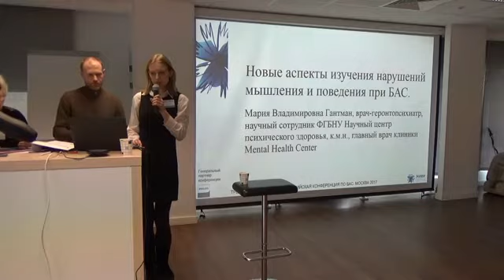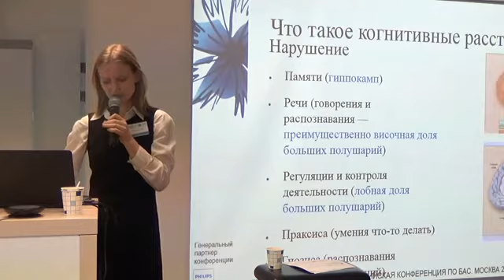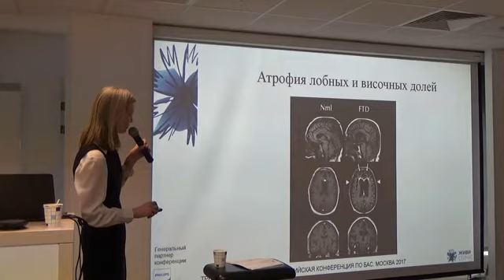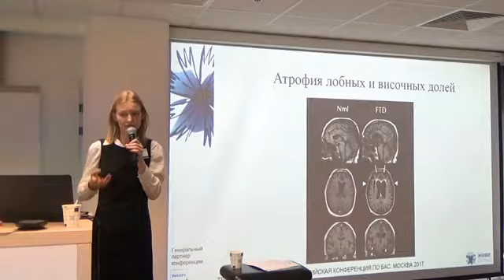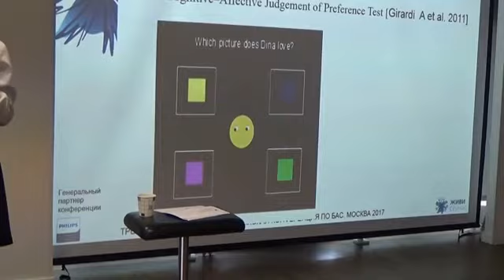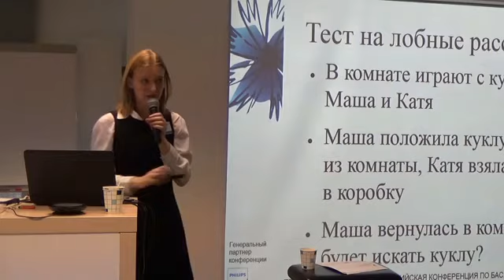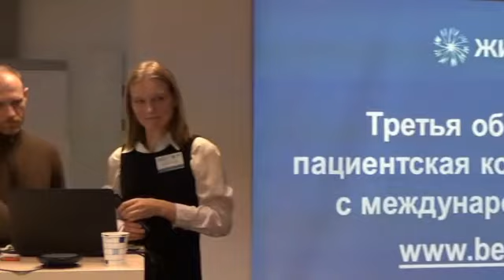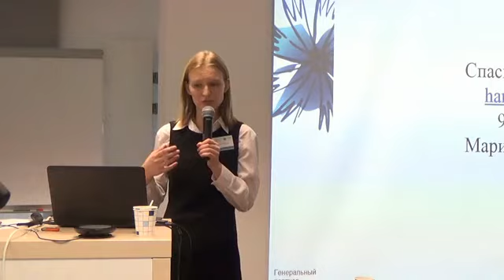Новые аспекты изучения нарушений мышления и поведения при БАС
Мария Гантман, к.м.н., научный сотрудник ФГБНУ «Научный центр психического здоровья» (Москва)
Доклад на Третьей пациентской конференции по БАС 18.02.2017, Москва